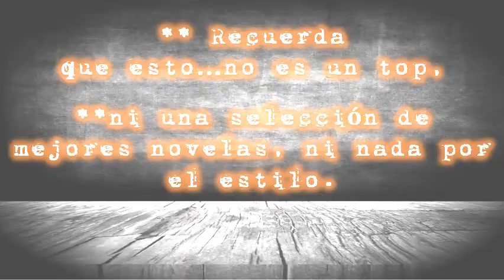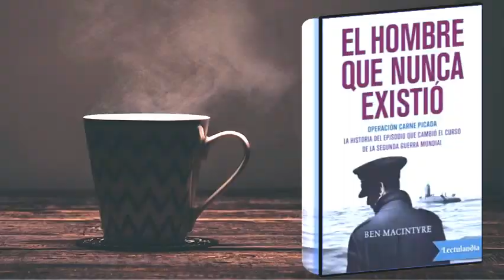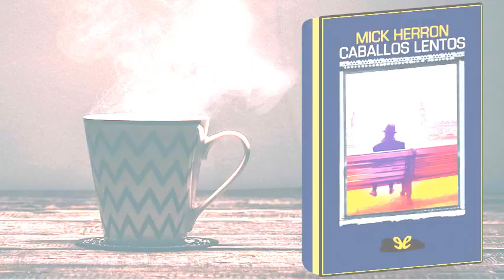𝔾𝕦𝕖𝕣𝕣𝕒 𝕗𝕣í𝕒_𝕠𝕥𝕣𝕒𝕤 𝟟 𝕟𝕠𝕧𝕖𝕝𝕒𝕤 𝕤𝕠𝕓𝕣𝕖 𝕖𝕤𝕡𝕚𝕠𝕟𝕒𝕛𝕖...𝕢𝕦𝕖 𝕕𝕖𝕓𝕖𝕣í𝕒𝕤 𝕝𝕖𝕖𝕣.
La Guerra Fría entre dos sistemas políticos hostiles que llevó al mundo al borde del abismo ofreció un botín inacabable para las novelas de espías y en sus márgenes se fraguaron algunas de las mejores obras del género. Pero no sólo. A continuación seleccionamos algunas de nuestras preferidas.